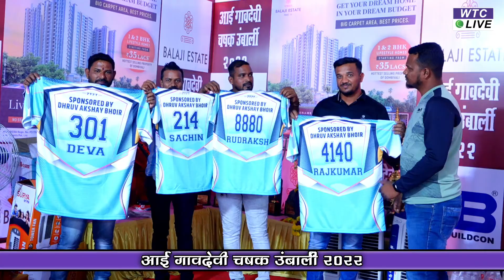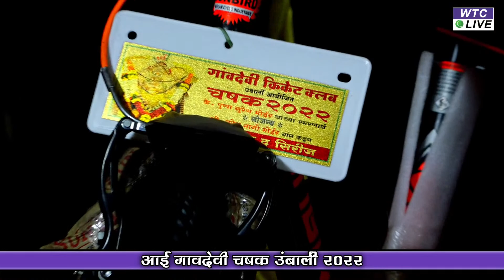Prize Ceremony At Aai Gavdevi Chashak Umbarli 2022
Aai Gavdevi Chashak Umbarli 2022